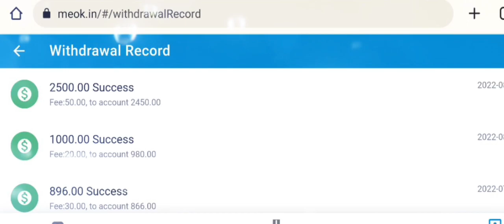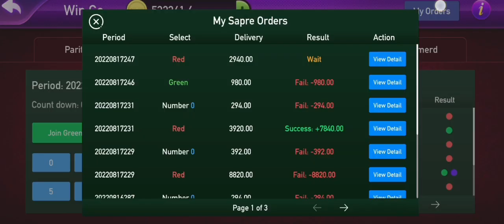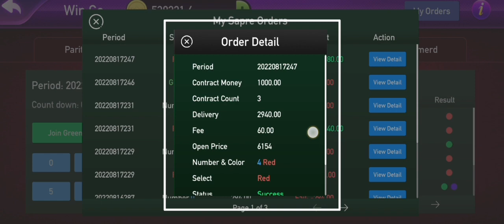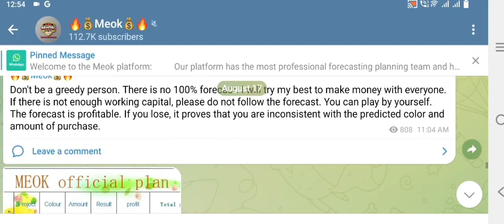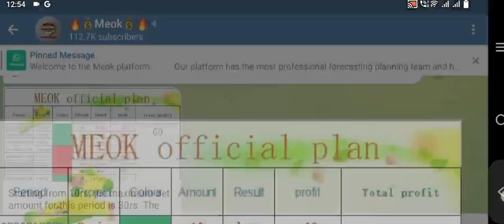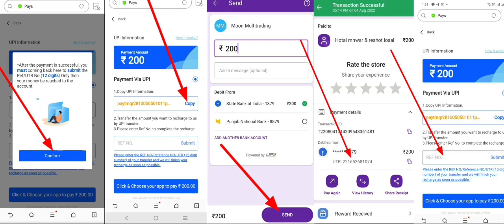how to play Meok || meok में रिचार्ज कैसे करें? || how to play ab fun || how to play colour game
meok platform mein recharge kaise kiya jata hai
colour prediction game kaise khele
Meok platform kaise khele
paise kamane Ki trick in meok game rxce game colour which game
win go game tricks for earning money

Both Android and IOS versions are available

MEOK 2022 latest official events:
MEOK whole process invitation event salary system

Event starts April 26, 2022
Invite more than 10 new members on the day and recharge at least 1. Every time you recharge at least 300rs up, you will get 300rs salary
Invite more than 20 new members on the same day and recharge at least 2. Each recharge of at least 300rs or more will get 600rs salary
Invite more than 30 new members on the day, recharge at least 3, and each recharge at least 300rs will receive 1000rs salary
important! ! ! : Only count the number of invitees on the day, not accumulative,
                    The calculation will start again the next day!
Note: (must be a real member, if a fake account is found, MEOK has the right not to pay the salary of the day)
This activity is only applicable to all MEOK agents (more than 5 members of lower-level recharge members at level 1) to participate

Please remind all your members.

Meok's red envelope link does not need to fill in any password.

Meok staff will not actively send messages and red envelope links to members.

Meok employees will not ask customers for funds in any form.

Misappropriating Meok pictures to make links to deceive member information and funds. Please do not fill in any account and password.

Please do not click on links sent by strangers.

Meok staff will not actively send any red envelope links.

If you click on the link of a stranger. The loss caused by the leakage of personal information shall be borne by the individual.

{MEOK official announcement}

1. Prepare enough bank card funds. When there is an error in the plan, you can recharge in time to ensure such a long time of profit (sufficient funds can ensure high profits)

2. If the funds are not enough, make a financial plan, if he loses 3640rs

Then he only needs 2-3 days to recover

If the loss is 10900rs

Then he only needs 3-6 days to recover

The more funds you have, the smaller the chance of loss.